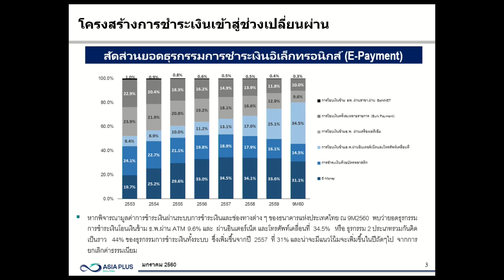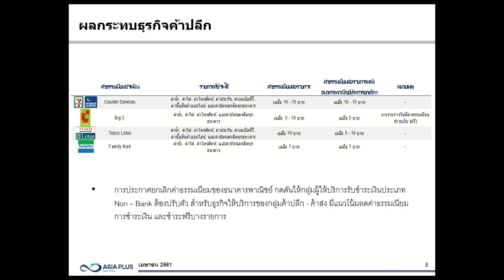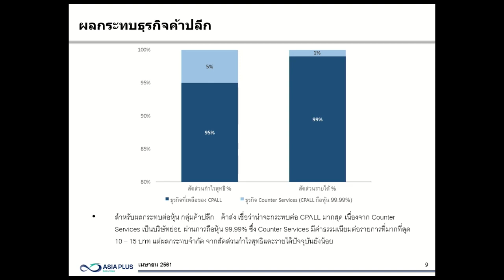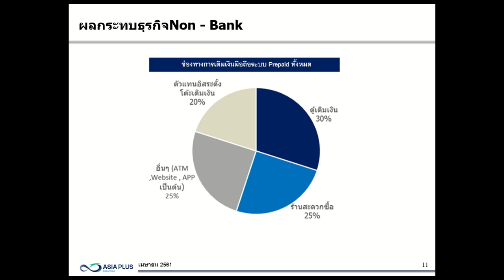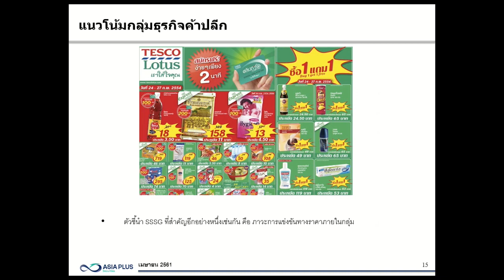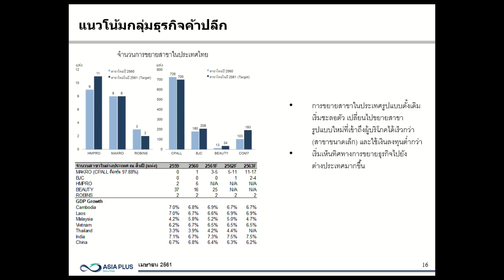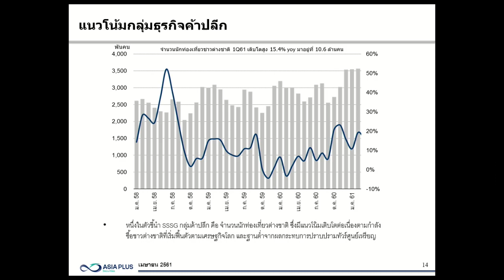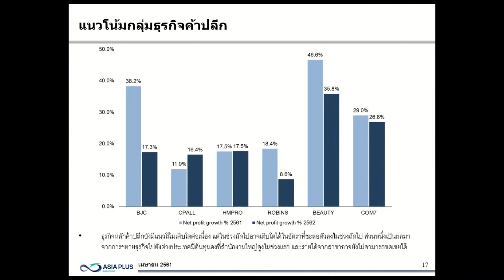ASP Hot Topics: non bank ค้าปลีก กับความเสี่ยง หลังแบงก์ฟรีค่าธรรมเนียม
ASP Hot Topics : วิเคราะห์ "non-bank และกลุ่มค้าปลีก กับความเสี่ยงทางธุรกิจ หลังแบงก์ฟรีค่าธรรมเนียม" โดย คุณฐกฤต ชาติเชิดศักดิ์ และคุณสารัตถ์ เรืองทวีป ผู้ช่วยนักวิเคราะห์ สายงานวิจัย บล.เอเซีย พลัส Live เวลา 14.40 น.วันนี้